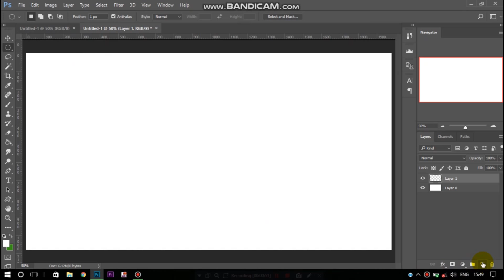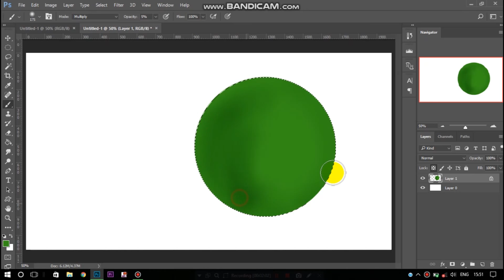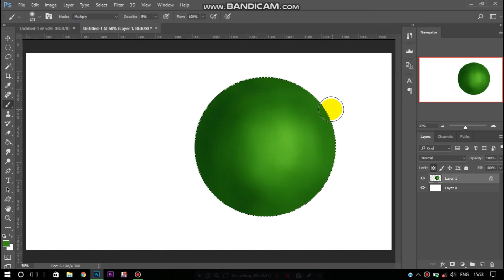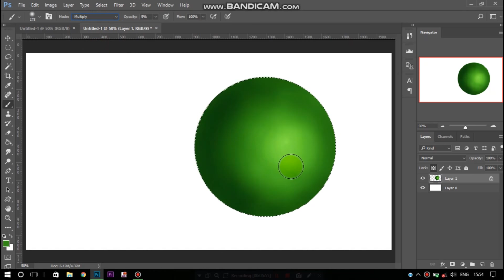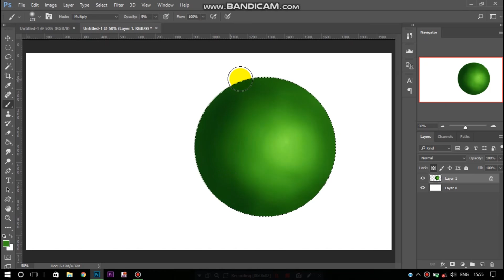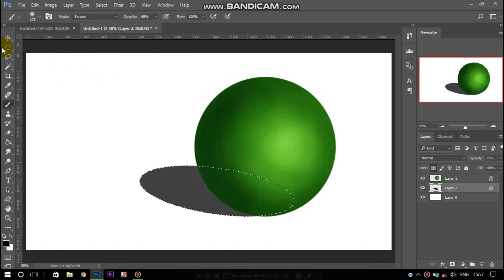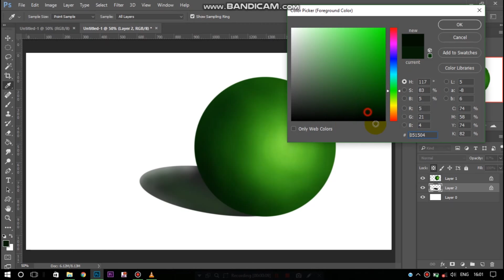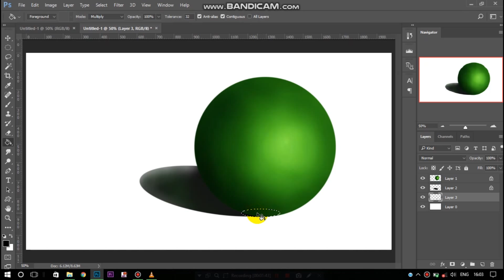How to Make Sphere In Photoshop Easily | Photoshop Tutorial | Kumar Creative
Hey Guys-

This is Harish Kumar
Welcomes you to This video.

I will show you about, "How to make a sphere in photoshop cc 2017. Best way to make a sphere in photoshop. easy trick to make a sphere.

I hope to you Liked this video.